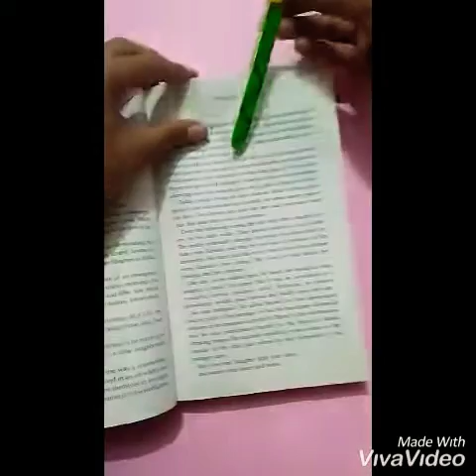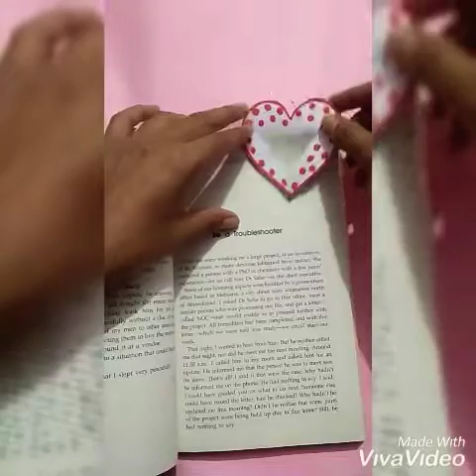diybookmarks 4 Easy DIY bookmark ideas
Hi everyone, In this video I am showing you how i made diy bookmarks very easily without much effort. I used only some waste paper, fevicol, sketchpen, popsicle stick and scissors.

Thankyou.